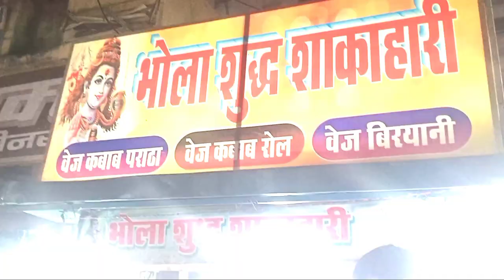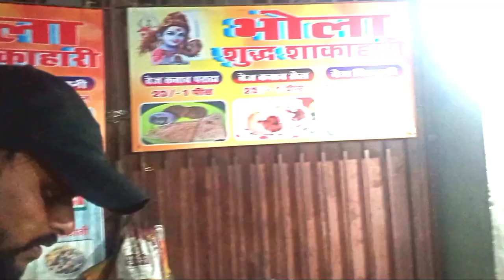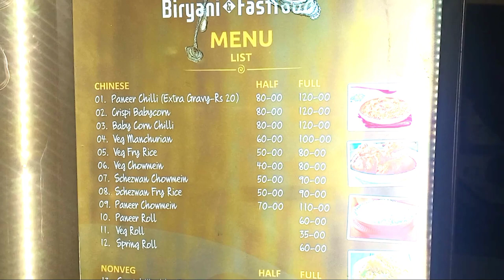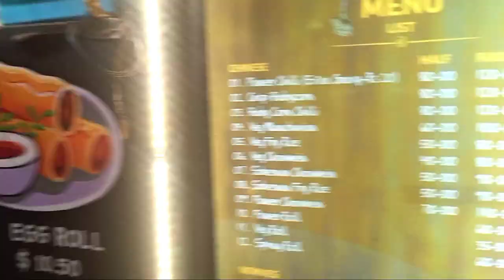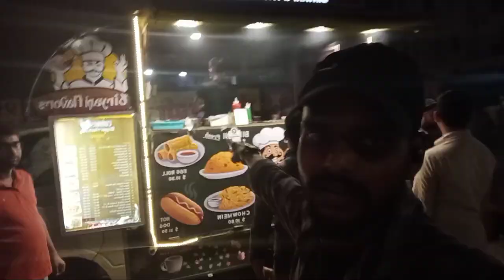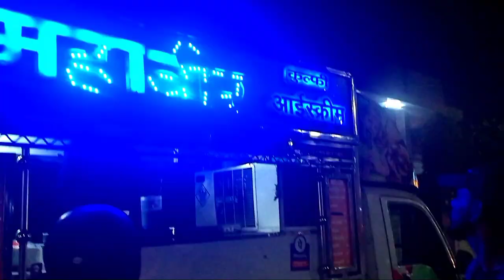Varanasi Street Food I वाराणसी स्ट्रीट फ़ूड - वाराणसी वेज कवाब I Chiken Roll I varanasi Falooda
Hello Everyone -

Banaras is known as the hub of Indian street food, and if you're in Banaras your trip is incomplete if you haven't visited Coriander Food & Biryani. This iconic place is another reason why people make a trip down to Banaras. The Chiken Roll served here is made with Chiken, Roll, boiled white onion, syrup, ghee, some spices and is topped with crunchy . one bite and you'll know what we're talking about. This Roll is exclusive to Banaras. One can also try the Veg Kawab which is basically peas and beaten Soyabin mixed together with some spices and of course ghee. Another popular dish is the Falooda, that is Milk filled with Ice-cream, charry, nut topped with some Coco-nut slice. Mahavir Falooda has a lot to offer, so if you're a picky eater trust us ou will find something you'll like.

banaras​ ki famous chaat
varanasi street food tour
varanasi street food youtube
varanasi street food in hindi
varanasi street food priyanka tiwari
banarasiya​
best​ vegkawab in the world
indian​ food
indian​ food street
street​ food
varanasi​ food
varanasi​ food speciality
varanasi​ food street
varanasi​ food veg Kawab
varanasi​ ghat
varanasi​ india
varanasi​ news